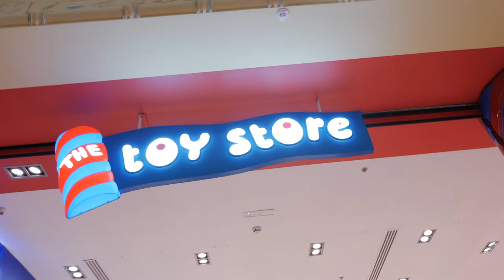Toystore shop in Ibn Battuta Mall